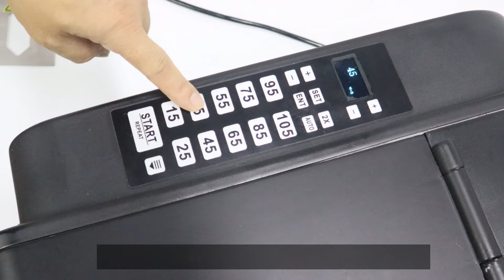Automatic Protable Electric Kraft Water Activated Kraft Paper Dispensor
🎊This new machine is designed for fast-paced packaging environments
that increase productivity, efficiency and carton sealing output.

Fast and Efficient
✔Tape output at 30 cm per second
✔The display shows the current paper output length

Rugged, Reliable and Safe
✔Alloy frame construction covered in durable
✔Safety interlock switch disables cutting mechanism when cover is open,    prevents worker injury
✔Backed by the best industry warranty - 1 years parts and material

0:00 Electric Water Activated Tape Dispenser
0:03 Appearance display of wet water kraft paper
0:15 Kraft paper cutting in different lengths
0:38 Use kraft paper to seal the carton